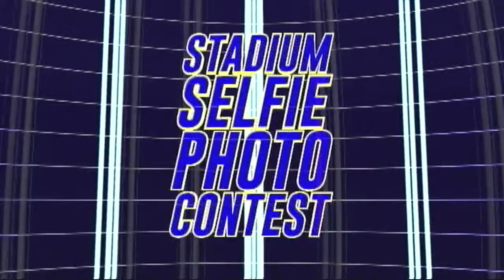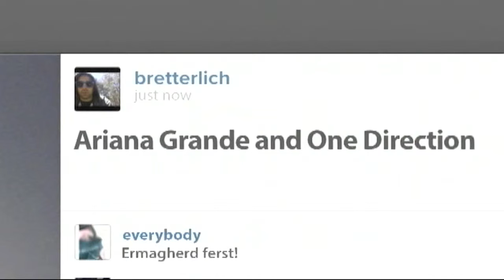Instadium TV SIU vs Loyola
The Instadium TV video that played during the SIU vs Loyola Men's basketball game 1/18/15.